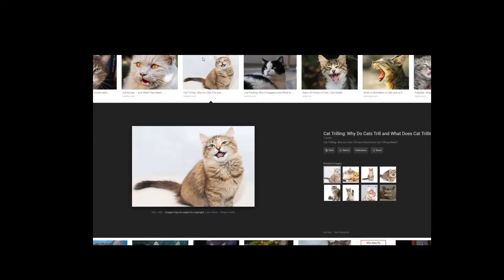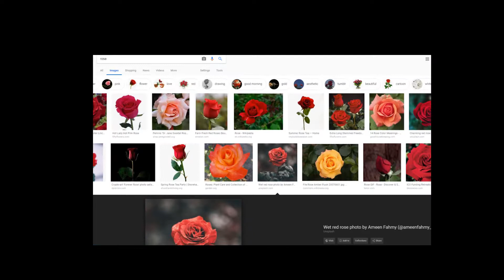AJ Speedpaint - Red Hooded Cat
Idk... took like 1 hour and 30 minutes?
My AJ is Jammer03dv8 so u can check that out...

Song: Parting Glass - Audionautix

Oki I'll leave now